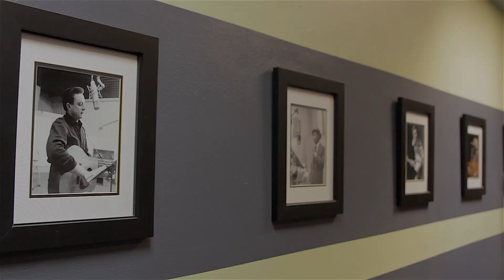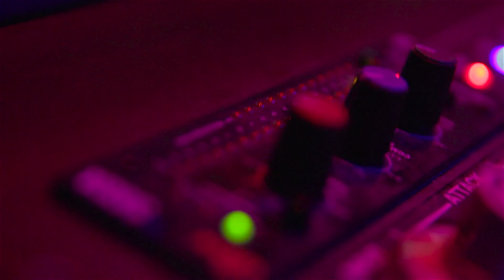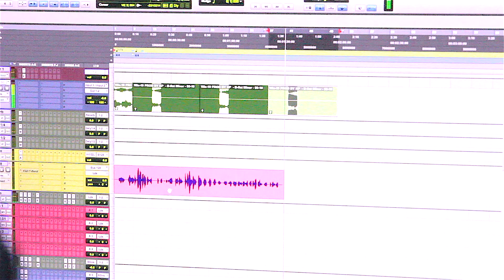City Rominiecki | LA VLog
Shot, And Edited By WMB Filmz Jab.D

To See Photos & Behind The Scenes Photos From JAB.D Follow His @JABD.Photography Page On Instagram